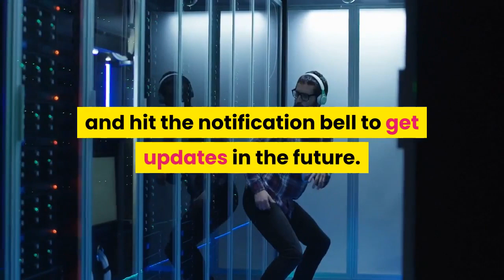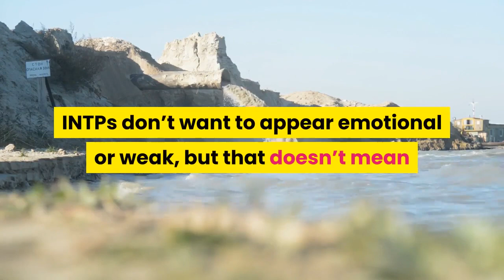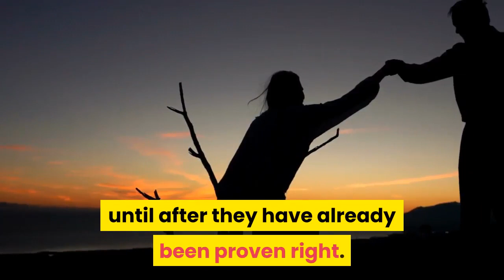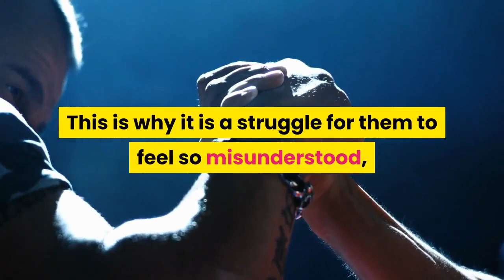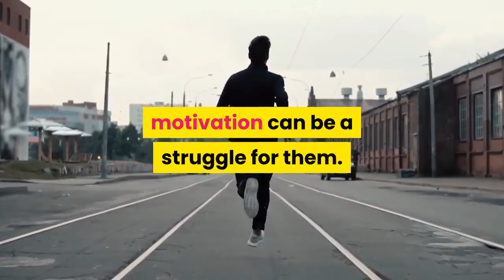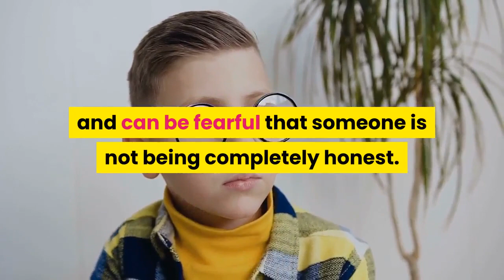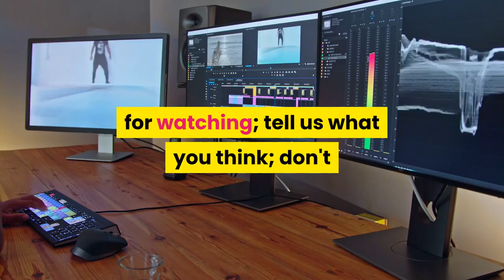4 intp personality type struggles which they encounter in life (rare personality type)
. intp 16personalitytypes MBTI INTP personality type are known to be a rare personality type, and with rarity comes its own set of unique and often frustrating struggles. They do their best to overcome these struggles, or at the very least focus on things which makes it easier for them. INTPs don’t want to appear emotional or weak, but that doesn’t mean that they personal struggles can’t be a bit draining and overwhelming at times. you can support me directly by buying me a coffee